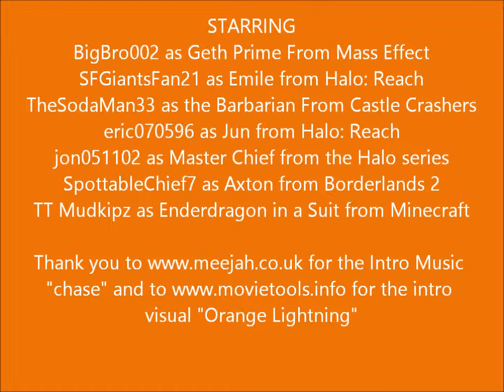Minecraft Survival Island Episode 1: Off to a Great Start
7 friends are stranded on a deserted island on a quest to defeat the "EnderDragon." There's just one problem...the nearest food source is on a mushroom biome over yonder. Will they survive the journey, or plunge into udder chaos?